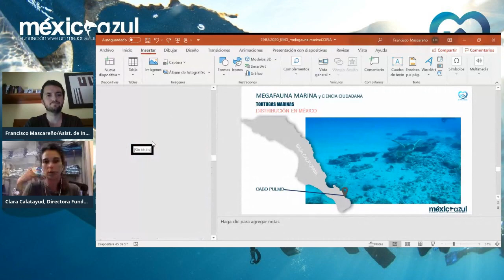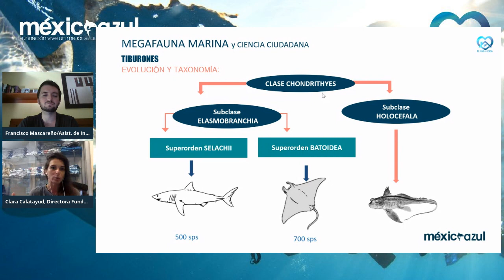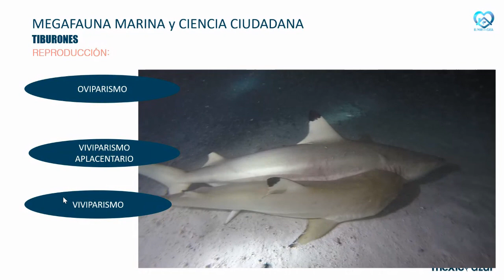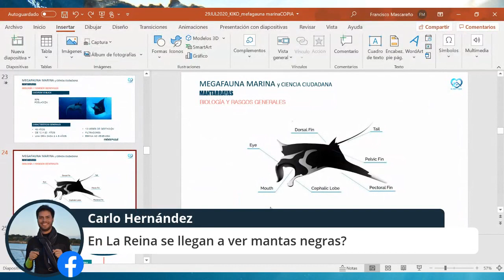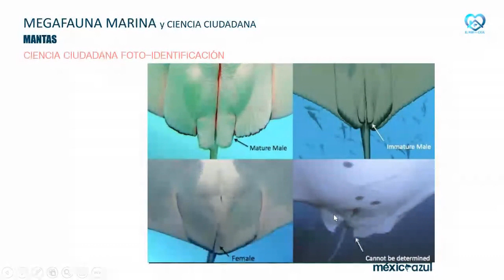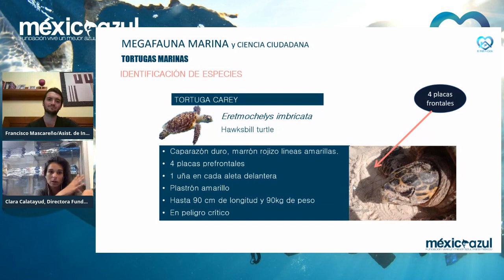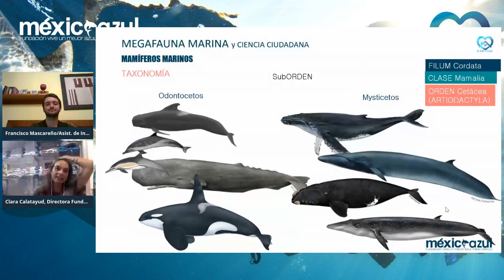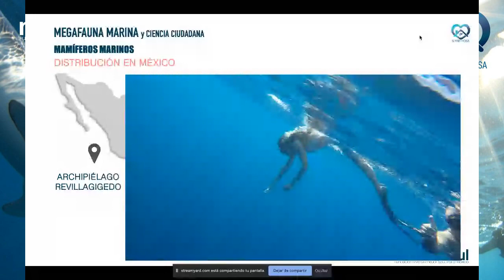Biodiversidad y Megafauna Marina en México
¿Sabes lo que es la megafauna?,
Nuestra Directora General Clara Calatayud y Francisco Mascareño / Asistente Científico de México Azul, te platican sobre estos animales y la basta diversidad con la que cuentan nuestros mares mexicanos.